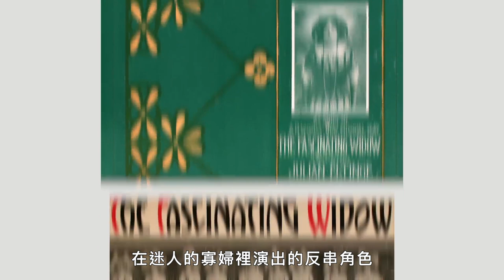風靡大眾的最大功臣《魯保羅變裝皇后秀》帶你一窺變裝文化的歷史 “RuPaul’s Drag Race" Cast Explains Drag Culture｜Vogue Taiwan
《魯保羅變裝皇后秀-全明星賽》的變裝皇后們為我們介紹了變裝文化的發展史。 Thorgy Thor，Chi Chi DeVayne，BenDeLaCreme，Morgan McMichaels，Kennedy Davenport，Shangela，Trixie Mattel，Milk和Aja解釋了 "drag" 一詞的由來，如何變成流行文化以及激勵人心，詳細介紹了變裝文化的演變過程。